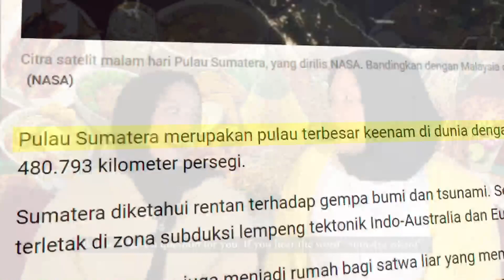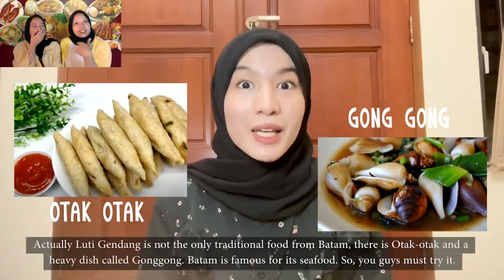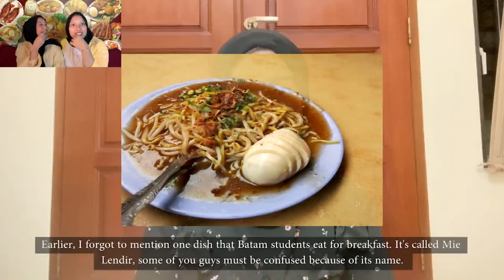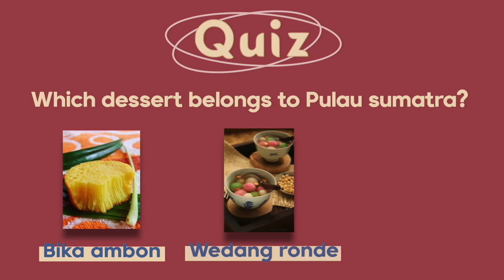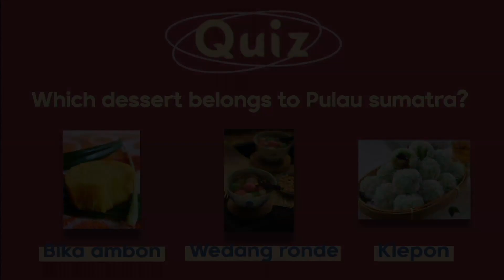INFEST'S UNFOLD EPISODE 1 IS NOW AVAILABLE, AND IT REPRESENTS A VARIATION OF INDONESIAN FOOD!!!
Indonesian festival unfold series is a monthly content that will be uploaded on IG TV INFEST 🎪 (in the form of a trailer) and premiered on YouTube PPI UTM which will consist of 6 episodes and will be guided by two presenters namely Anis and Gege 💁‍♀️🙆‍♀️

In this first episode, we'll discover more about Indonesian food. There are plenty uniquely different foods in Indonesia, especially in each region, and each region has at least one specific food that stands out for its scrumptiousness and tastefulness. Feast one's eyes on each of the foods being unfolded.

𝐈𝐧𝐝𝐨𝐧𝐞𝐬𝐢𝐚 𝐅𝐞𝐬𝐭𝐢𝐯𝐚𝐥 by Persatuan Pelajar Indonesia - UTM